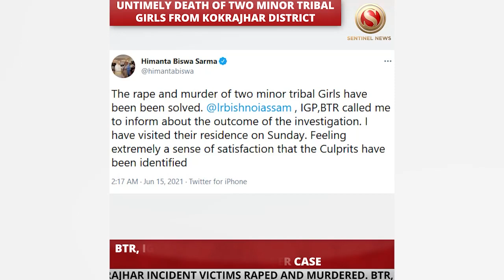Victims raped and murdered, says CM Dr. Himanta Biswa Sarma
Assam's CM Dr. Himanta Biswa Sarma through his twitter handle informed that the two minor girls of Kokrajhar district were raped and murdered.
Through the recommendation of the Assam Government, a Five-member team of CID AND Scientific Forensic Laboratory from Guwahati were probed to carry the investigation into the remote village of Abhayakuti where two sisters identified as Robita Rabha, 15, and Somaina Rabha 13 were found hanging in a tree.
Bodoland Territorial Region Inspector, General of Police Dr. LR Bishnoi filed the charge sheet on friday. They picked up seven people concerning this rape and murder case wherein the locals and organisations are demanding the hanging of all accused as an act of punishment.